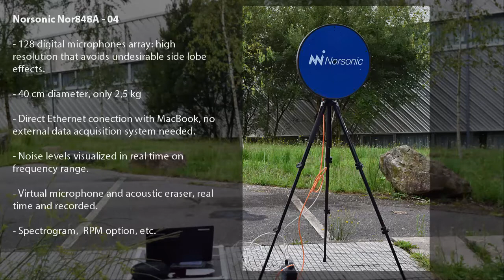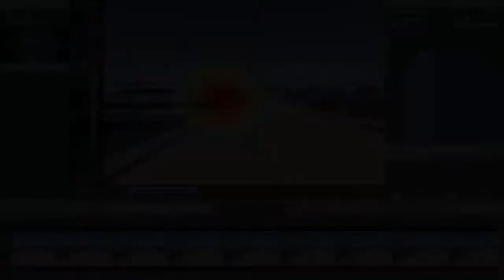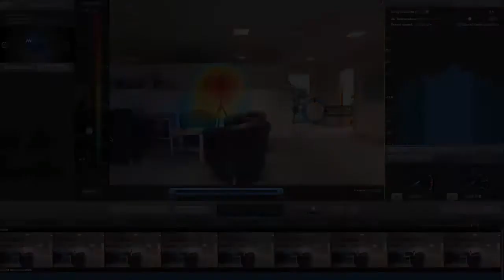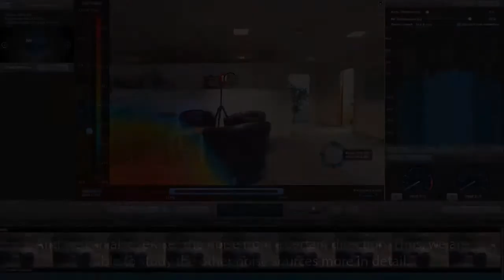Norsonic Acoustic Camera Nor848A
Acoustic Camera features.

Yes, it's that easy to work with.